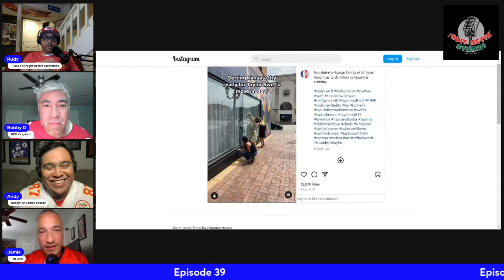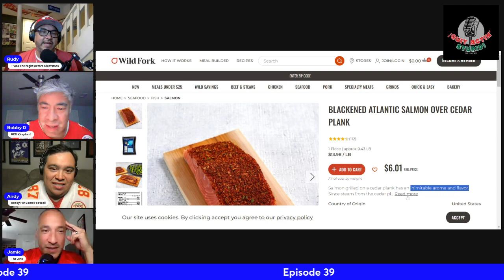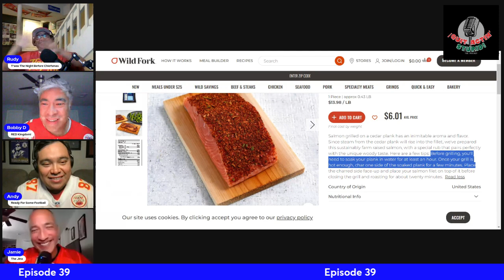Episode 39 - The Boys are Ready for Some Football | Quit Actin' Stupid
Join us on the @quitactinstupid podcast as we recap what the Royals have been up to since Jamie jinxed them. We also chat about the weird things people do when they're excited about the Chiefs (Just watch the game, people). Bobby's son, Xavier, moved to Dallas this past weekend (What the hell is salmon over a cedar plank?!). How did The Boys survive living on their own back in the day? Of course we talk about food... who likes Angel Food Cake? What lengths did Jamie go to for pumpkin pie?